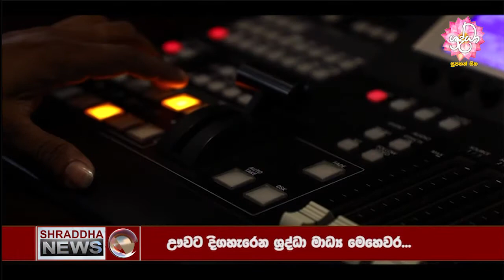ඌවට යන අපි…(2020-12-29)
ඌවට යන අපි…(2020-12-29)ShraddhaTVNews